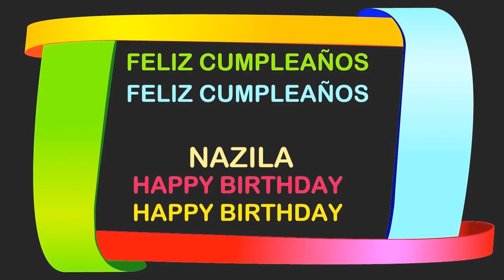Nazila Birthday Postcards & Postales